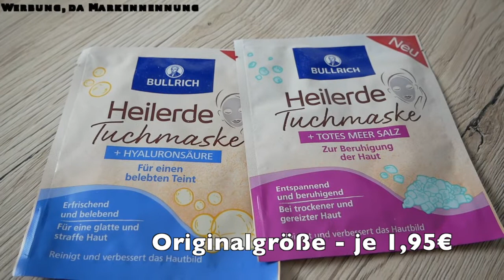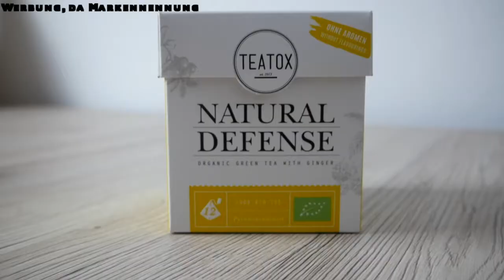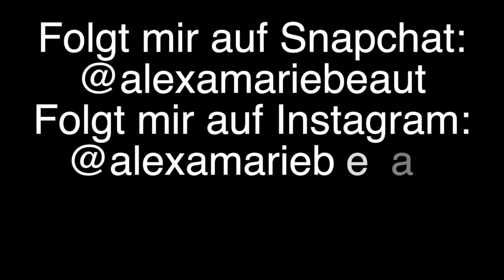InStyleBox Winter 2020